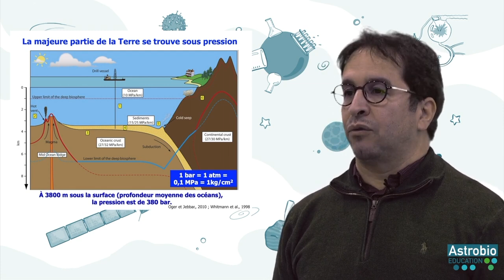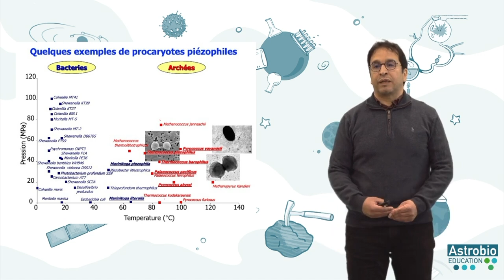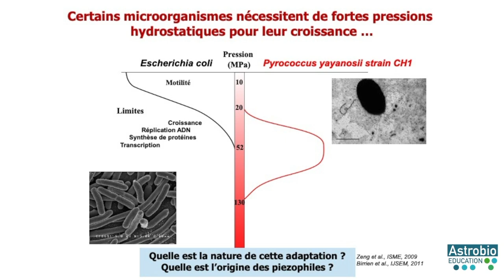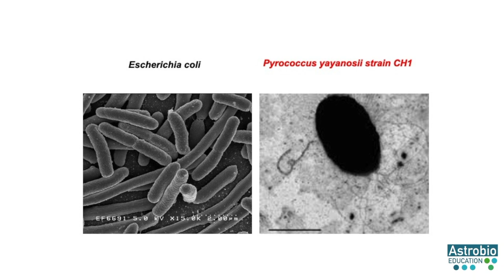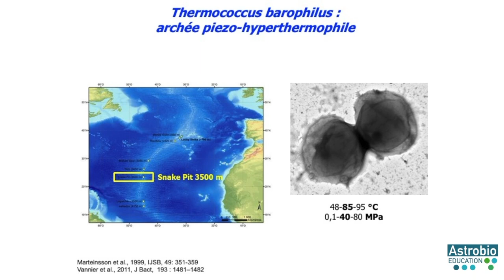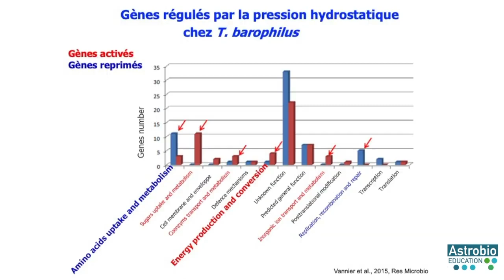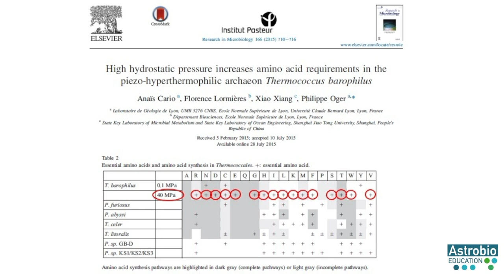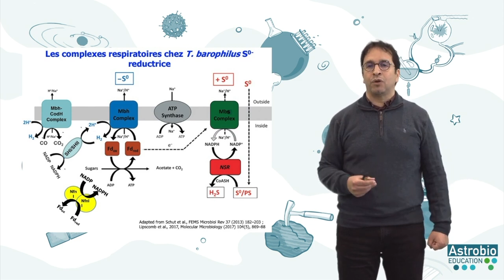PIÉZOPHILES : LA VIE SOUS PRESSION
Par Mohamed Jebbar, LM2E - Université de Bretagne Occidentale/CNRS/IFREMER (2021)

Sommes nous-seuls dans l’univers ?
Vous vous êtes peut être déjà posé la question... On peut trouver des réponses dans les films, la littérature ou les bandes dessinées de science fiction et notre imaginaire est peuplé de créatures extraterrestres ! Mais que dit la science à ce sujet ?